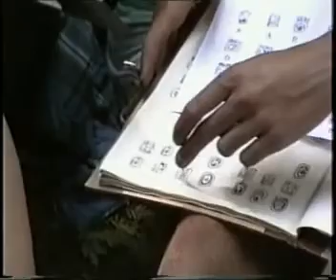Letní tábor ve Valtínově 1993 - 1998 #1